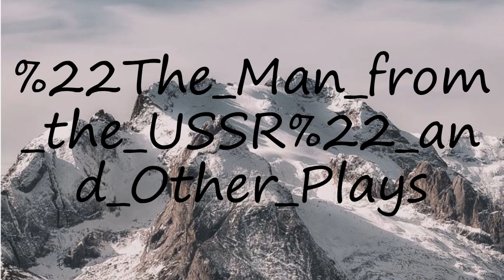How to pronounce "The Man from the USSR" and Other Plays?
How to pronounce "The Man from the USSR" and Other Plays? say "The Man from the USSR" and Other Plays! How to say "The Man from the USSR" and Other Plays. How to pronounce "The Man from the USSR" and Other Plays correctly.  Learn the pronounciation "The Man from the USSR" and Other Plays! Expand your vocabulary, learn "The Man from the USSR" and Other Plays word. Use this free pronunciation guide to practice words at a time. Learn for free. Thank you for viewing, please like or subscribe! hoe om te sê, si të thuash, እንዴት እንደሚናገር, wie sagt man, comment dire, come dire, como dizer, как сказать, nasıl denir, cómo decir, 怎么说,